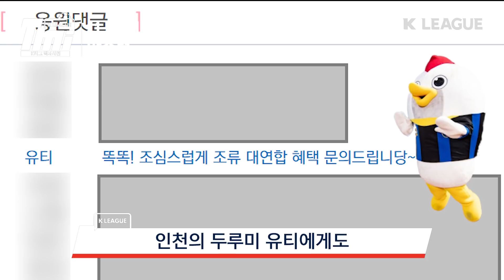[K리그 TMI] ㅠㅠ첨벙첨벙 비오는날 축구하면 생기는 일 - 별걸 다 알려주는 K리그 12가지 이야기! : TMI 8편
K리그의 재미있는 스토리 몰아보기!! [K리그 TMI]